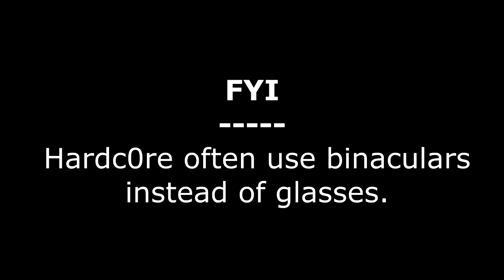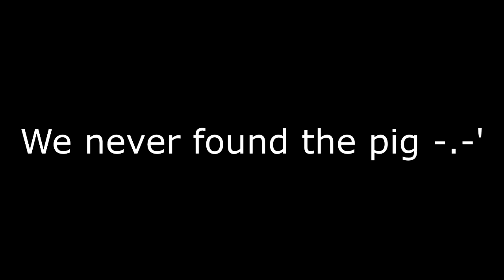Hunting pigs - The Hunter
My two friends and I decided to play The Hunter.
Hardc0re is a pro hunter, while Charles and me is totally new to this game.